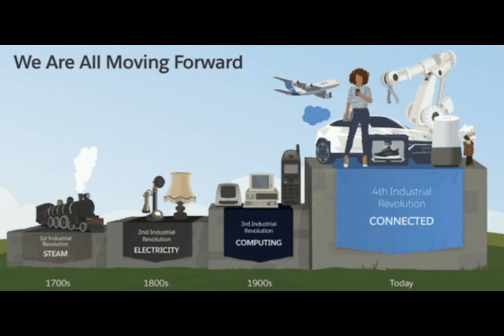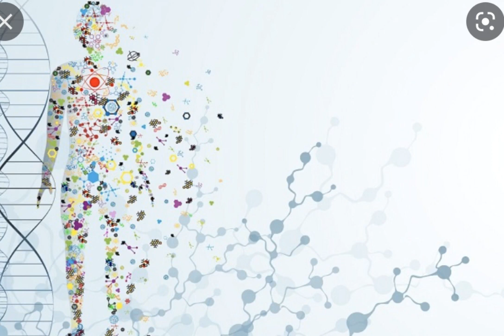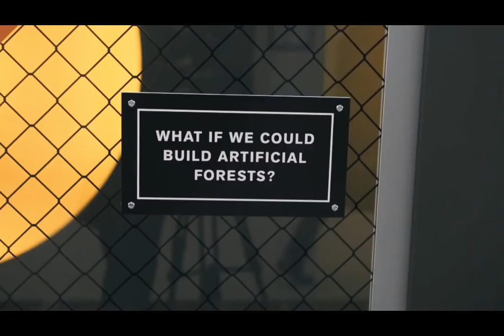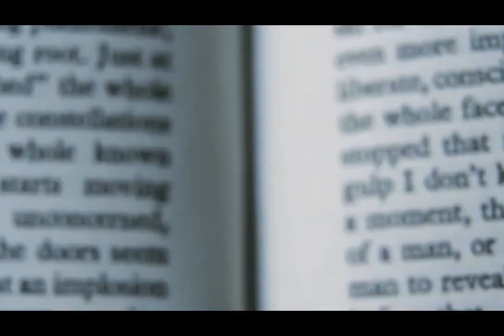hand power vol 22 ok